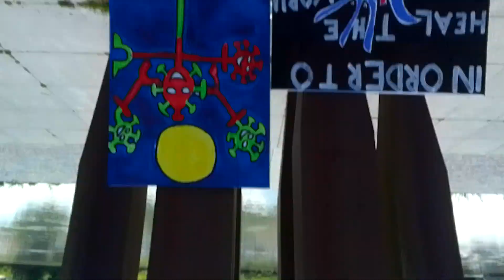In order to heal the world - Worldwide Ethnic Song Contest!